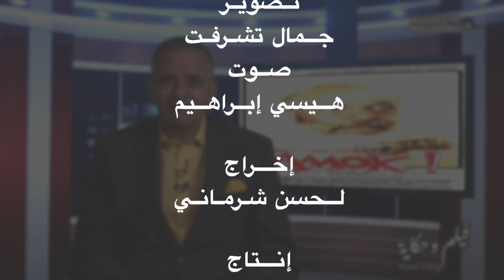الكبير سهيل بنبركة يفجر عبر فيلم "أموك" قنبلة مناهضة الأبارطايد في جنوب إفريقيا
فيلم "أموك"